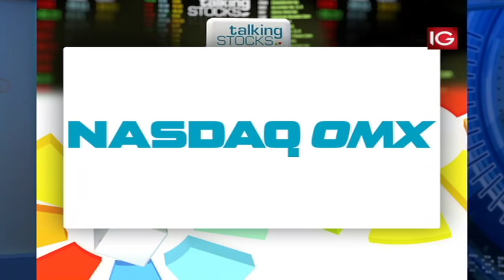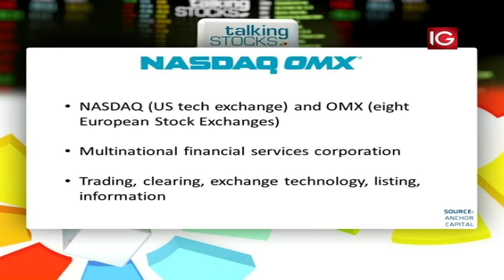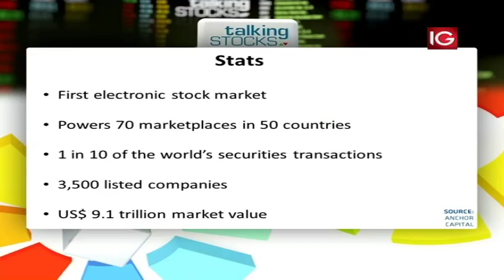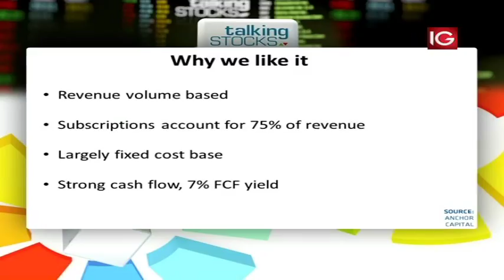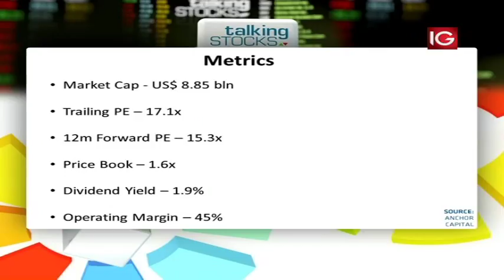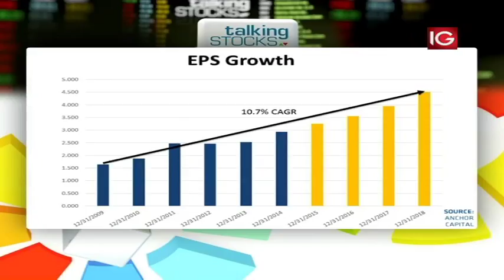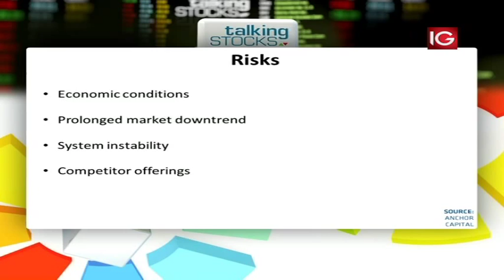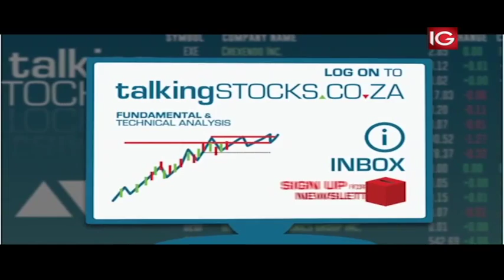Insight into the first electronic stock market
CNBC Africa's Gugulethu Cele talks to Peter Armitage and Sean Ashton from Anchor Capital about NASDAQ OMX Group, an American multinational financial services corporation that owns and operates the NASDAQ stock market and eight European stock exchanges. It is headquartered in New York City, and its president and chief executive officer is Robert Greifeld.